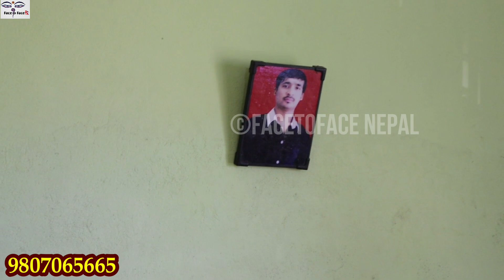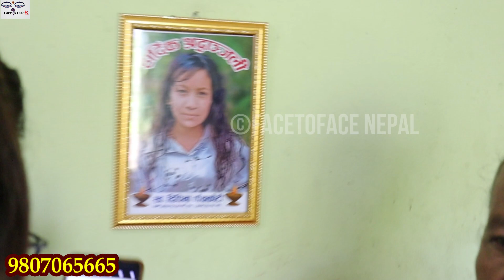Barahachetra news -रिपोर्ट चित्तबुझ्दो आएन भन्दैदिपिनाको मामा र बोजु मिडियामा, अझै न्याय मिलेको छैन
INTERVIEW :- Ganesh Kumar Shrestha
CAMERA :- Ganesh shrestha
EDIT :- Ganesh Shrestha